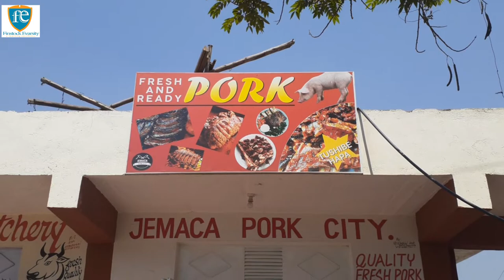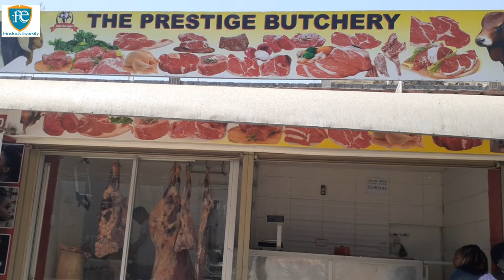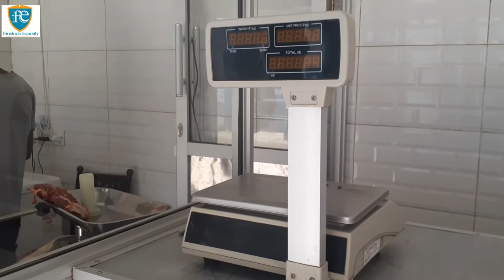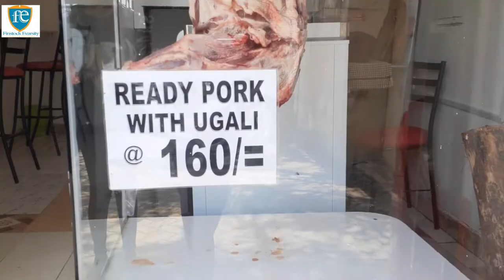How to Start and Make Profit in a Butchery Business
Welcome to our in-depth guide on how to start and thrive in the lucrative world of butchery business! If you've ever dreamt of running your own successful butchery, this video is a must-watch. Our industry experts and experienced entrepreneurs will walk you through the essential steps and share invaluable insights to help you establish and grow a profitable butchery business.

In this comprehensive guide, we'll walk you through the step-by-step process of setting up your own butchery business, from securing the necessary licenses and permits to sourcing high-quality meat and attracting loyal customers. We'll also share proven strategies that will help you maximize your profits and stay ahead in this competitive market. Starting a butchery business can be a daunting task, but with the right knowledge and strategies, you can set yourself up for long-term profitability.

📌Whether you're a seasoned entrepreneur looking to venture into the butchery industry or a passionate individual wanting to start your own business, this video is packed with valuable insights and practical tips that will set you up for success.

Join us as we dive deep into the world of butchery business and equip you with the knowledge and tools needed to thrive in this lucrative industry. Don't miss out on this opportunity to gain a competitive edge and achieve your entrepreneurial dreams!

💡 Watch now and unlock the secrets to starting and making profit in a butchery business. Get ready to carve out your path to success! 💡